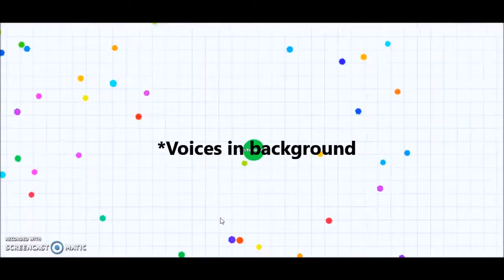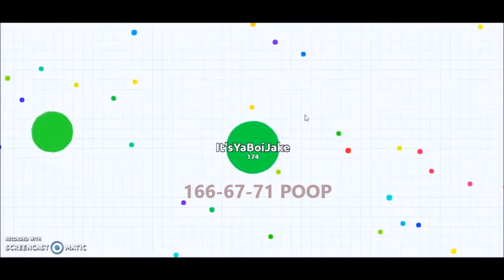Jake Sucks at Agar.io EP.1 |JakePlayzGamesTV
Hey everyone! Today I will be playing Agar.io! It's a fun game were you get big and fat, then eat other blobs!

Check em' out:
RAZ DS
king crafter1
wolf gamer
ParkerGamingandReviews
And more!

JakePlayzGamesTV